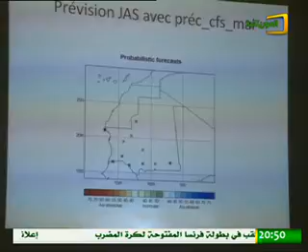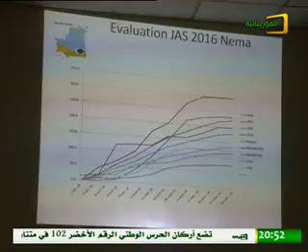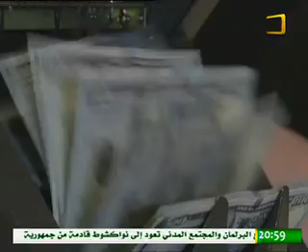النشرة الإخبارية من قناة الموريتانية ليوم الاثنين 29 مايو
العناوين:

* مجلس الوزراء يصادق على مجموعة من مشاريع القوانين والمراسيم والبيانات من بينها مشروع مرسوم يقضي باستدعاء هيئة الناخبين لاستفتاء 15 يوليو 2017.

* الجمعية الوطنية تصادق على مشروع قانون نظامي يحدد تشكيلة وتنظيم وسير عمل اللجنة الوطنية لحقوق الإنسان.

* ارتفاع حصيلة الفيضانات الناجمة عن الأمطار في سريلانكا إلى 164 قتيلا وعشرات الجرحى.